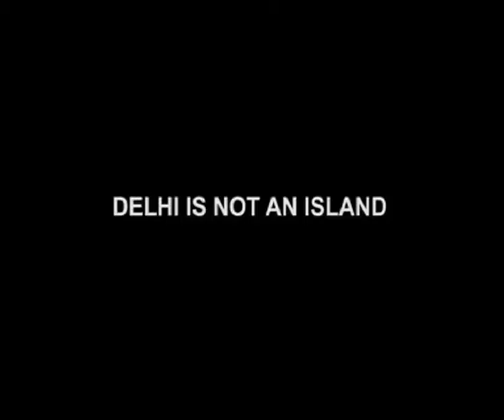Implementing Odd-Even Formula Is A Pipe Dream Manish Tewari